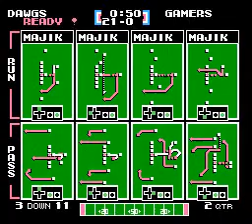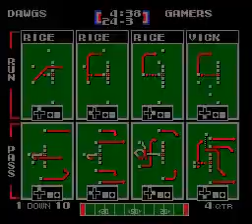DAWG 10-3 vs DTG 9-4 Week 15